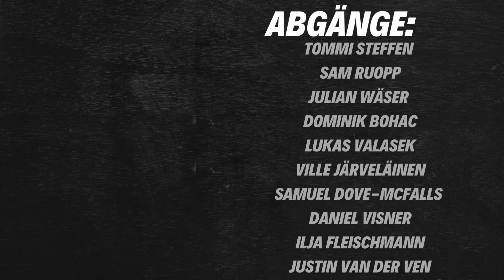Die Neusten News der DEL2| Kadernews, Playoffs, Playdowns!!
FINALE OHHHHHH!!
Es gibt viel zureden!!
Aktuelle Kadernews!!
Abgänge!!!
Neuzugänge!!
Verlängerungen!!
SELB, Kassel, Crimmitschau usw..., HIER UND JETZT!!